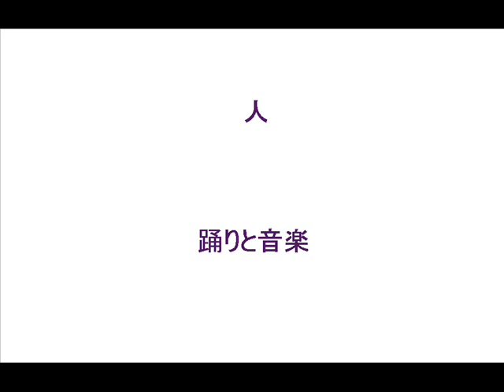時間との戦い （詩 抽象画 フルート 即興音楽 Japanese）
ドイツ、イタリア旅行から帰ってきた息子から話を聞きました。撮ってきたデジカメの画像がすばらしいのに驚きました。